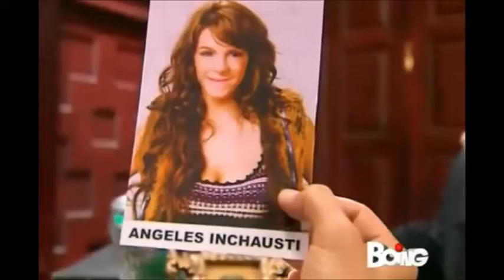Teen Angels 1° Stagione -- Episodio 6 (2/4)